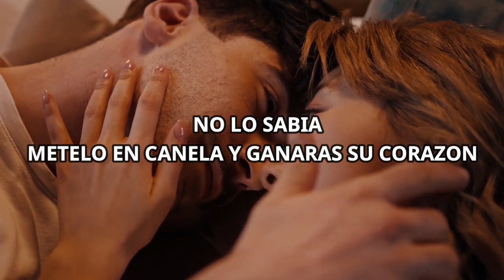NO LO SABIAS!! METELO EN CANELA Y GANARAS SU CORAZON!!